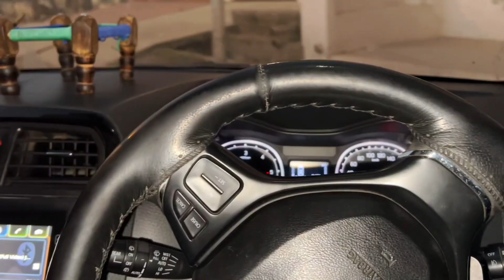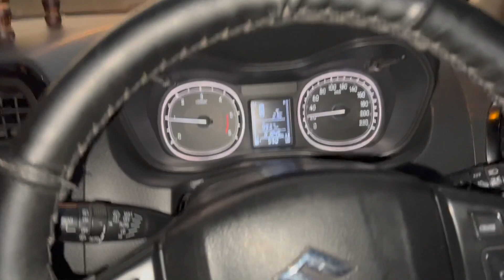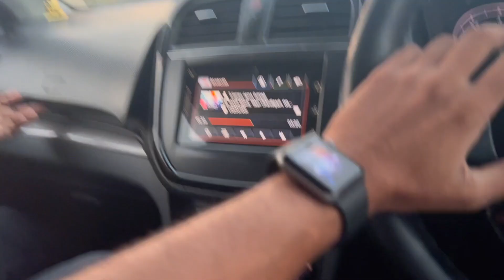kalu ne apna naya channel kar dia chalu || ab hmare channel ka kya hoga? || khalera knights